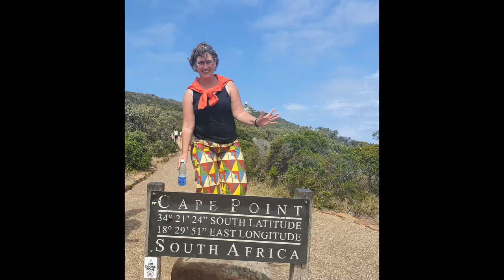Beautiful Zell am See in November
Beautiful Zell am See Austria in November 2022